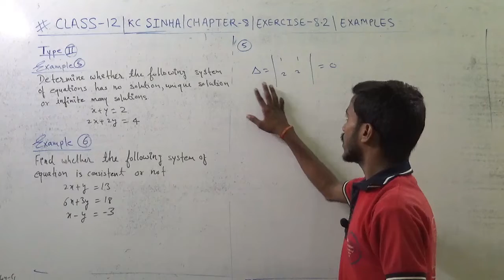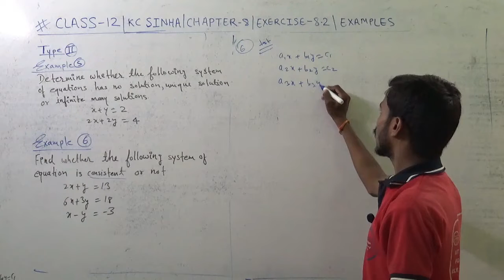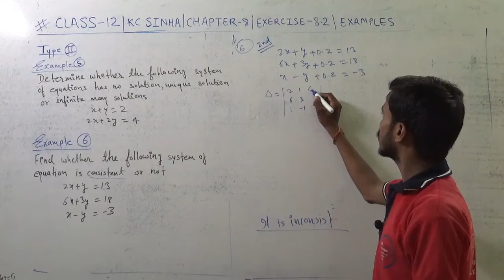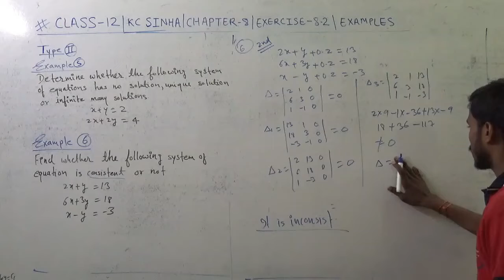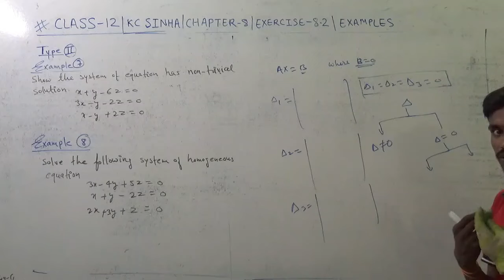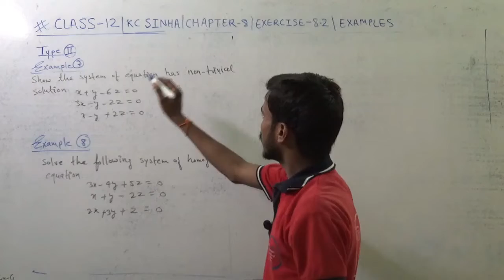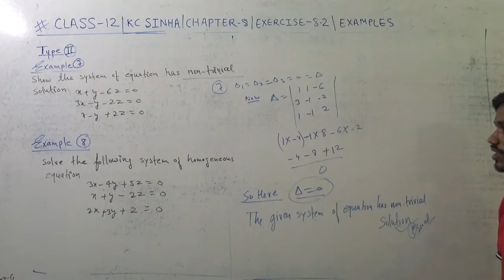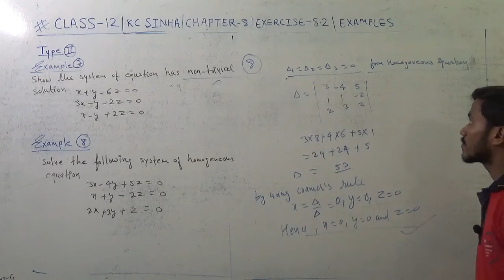Examples 5, 6, 7, 8 | Exercise 8.2 | Chapter 8 | Class 12 | Mathematics | KC SINHA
Educreation Academy is a India's best institute which provides high quality videos and study material by the India's best Faculty.

Other than YouTube videos, we provide live classes from class 6 to 12 board of subjects Physics, Chemistry , Biology, Mathmeatics and English and also preparations of competitive examinations like NTSE, KVPY, NEET, JEE Main, JEE Advanced, SSC, BANKING & Many other competitive exams.

For more updates you can click and join our social sites.

Our Social sites:
1. Our Educreation ACADEMY App: Download it on Google Play Store
4. Facebook: Educreation ACADEMY
5. Instagram: educreationacademy
6. Twitter: @EducreationA